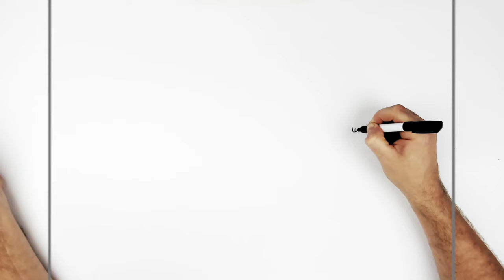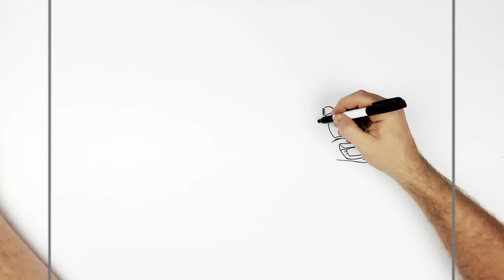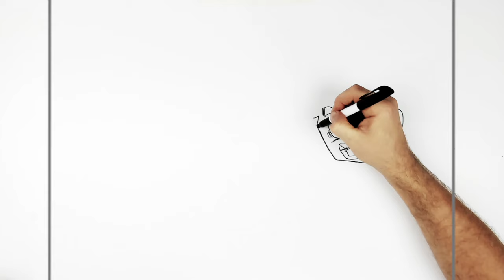How To Draw Goku Oozaru Punch | Step By Step | Dragon Ball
Learn How To Draw Goku Oozaru Punch Step By Step from Dragonball